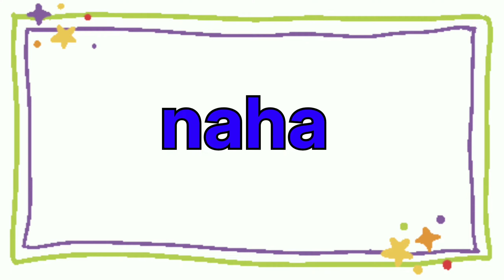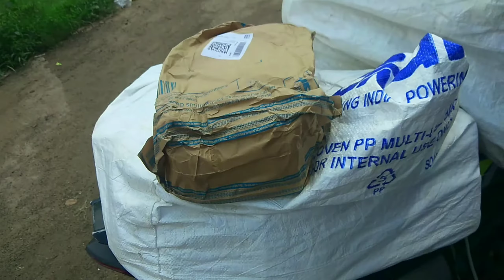MY CUTE COW 🐮 😍|| VILLEGE BOY SATYAM || JHARKHANDI LADKA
October 10, 2023 upload date
meri cute gay 🐮
mene apne bachhare ka naam kamdhenu rha hai
meri gaiya or Mai
MOHANPUR Villege vlog
jharkhandi chhora satyam
giridih ka ladka
vlog with my cute cow 🐮